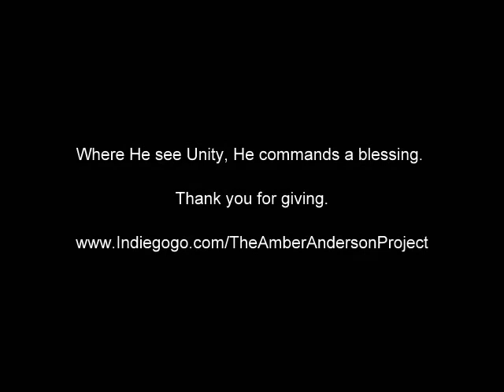Spread Your Arms Wide- by Amber Anderson 2012 @Bambie Anderson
Song Download will be available soon.

This is a song about reaching out farther than we normally would. About being a friend. About not withholding what we have, because there is someone not to far away who needs it. Hope it is a blessing.

Thanks for giving to my independent music completion project- we have a lot of good music that is waiting in the wings for finances so that it can be done RIGHT.